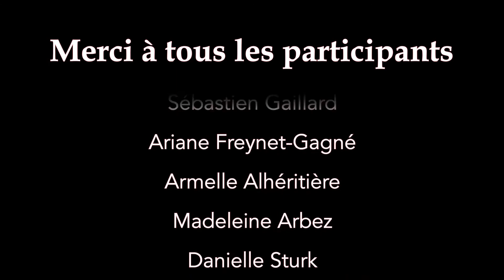National Newspaper Week: La Liberté Reader Love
Francophones from Manitoba cherish their newspaper.   During National Newspaper Week 2018, it didn’t take long for them to declare their love for their centenary newspaper La Liberté

Readers love their newspaper, they long for it every single week and they can’t live without it. Why? Because it makes them think, it widens their perspective, because it makes them think ...

A real love story. Watch readers' message to La Liberté and send yours to your favourite newspaper.

Newspapers Matter.